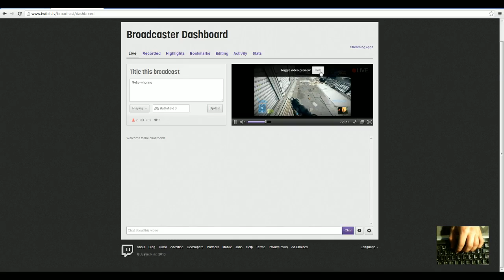aveiw getting their ass just a little wooped - 2 / 4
Had some nice squad play with clanmates for the first time in ages, full round with teamspeak recorded